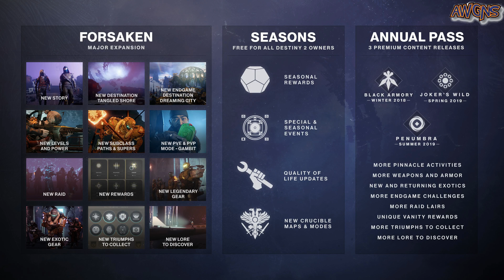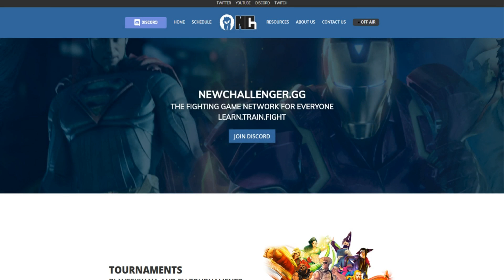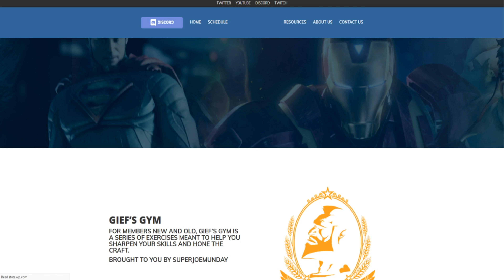AWGN 10 in 10 Ep. 63 6.9.18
A Weekly Gaming News 10 in 10
Episode 63 - June 9, 2018
Download our show on iTunes, Google Play, Tune-In Radio or in your favorite podcasting app.

10 in10
Sony gets bit by bad editing...again
Crackdown 3 delayed until 2019
J.J. Abrams launches Bad Robot game division
Bungie secures $100 million investment
Next Destiny 2 expansion announced - now with Season Pass
EA powers up Skate 3 servers
Paradox acquires Hairbrained Schemes
RDR 2 getting collector’s box
Niantic drops the ban hammer on Pokemon GO!
Valve taking a hands off approach on Steam